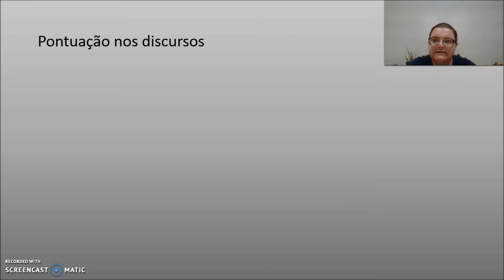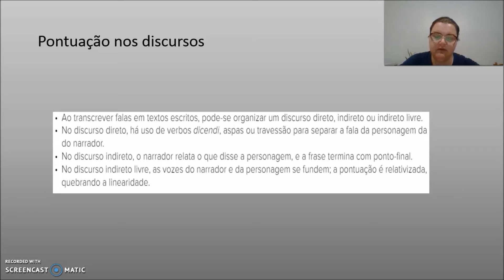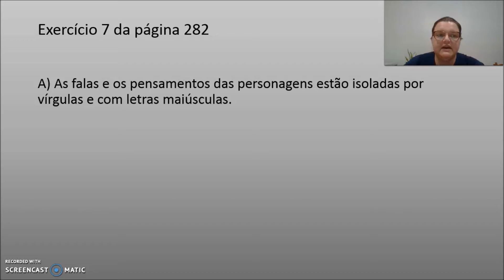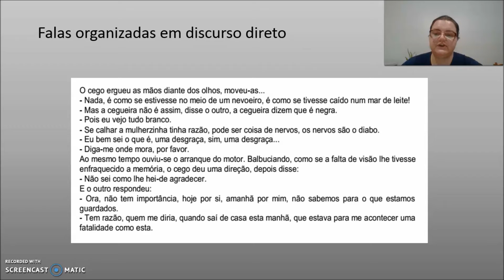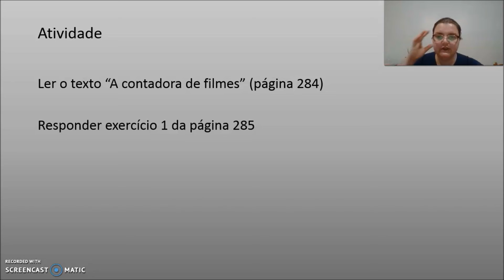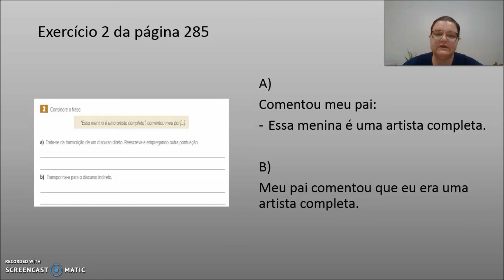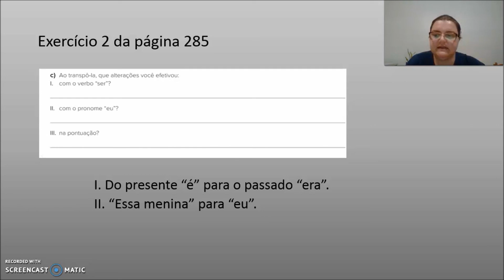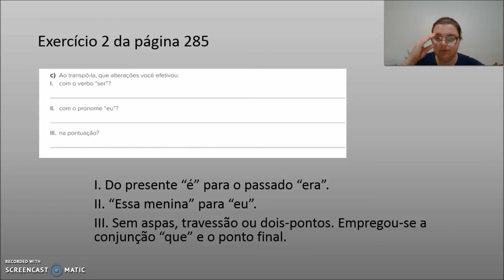AULA 59 8º ANO LÍNGUA PORTUGUESA